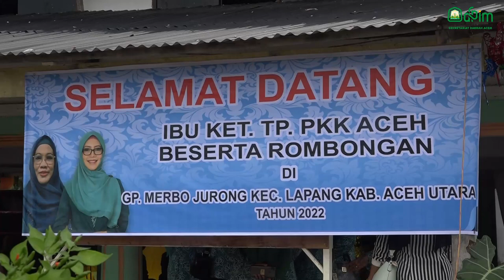Kunjungan Ketua TP-PKK Aceh Ke Lhokseumawe dan Aceh Utara